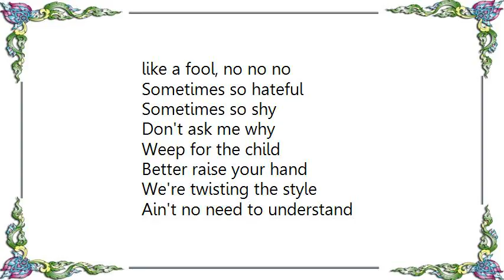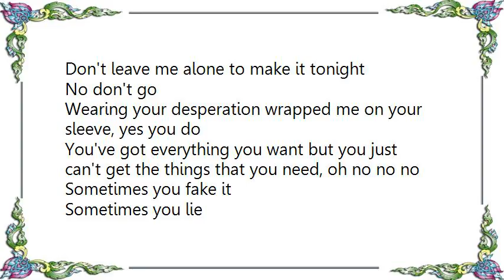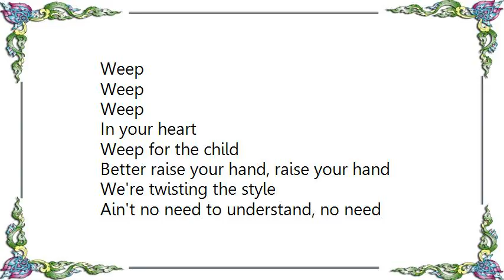Culture Club - Weep for the Child Lyrics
[Lyrics Culture Club - Weep for the Child]
Hey you, do you ever cry - for the child?

Falling in love with strangers, feeling incomplete, hey that's me
Some are fly, some are shy, some are acting like they own the street, ooh
One minute we're together then the next you're acting really cool, so cool
You can play me any way but don't ever treat me like a fool, no no no

Sometimes so hateful
Sometimes so shy

Weep for the child
Better raise your hand
We're twisting the style
Ain't no need to understand
Don't leave me alone to make it tonight
No don't go

Wearing your desperation wrapped me on your sleeve, yes you do
You've got everything you want but you just can't get the things that you need, oh no no no

Sometimes you fake it
Sometimes you lie

Better raise your hand, raise your hand
Don't leave me alone to make it tonight, no no no

Sweet baby

You never understood
You never treat me right

Ain't no need to understand, do you understand?
Don't leave me alone to make it tonight, yeah

Weep
Weep
Weep

Ain't no need to understand, no need
Don't leave me alone to make it
Alone to make it
Alone to make it tonight